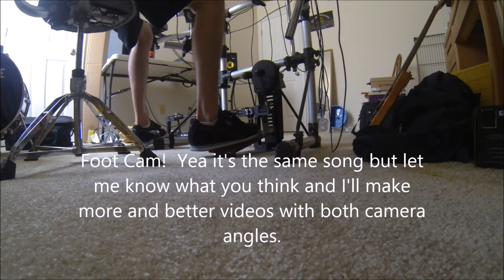Cattle Decapitation-Forced Gender Reassignment Feet Cam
Feet Cam for my last video "Cattle Decapitation-Forced Gender Reassignment."  I'm still learning video editing so if you know a free software better than Windows Movie Maker please let me know!